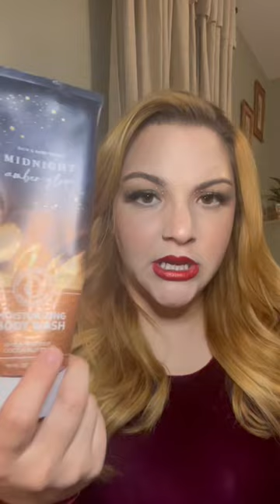It’s about damn time.